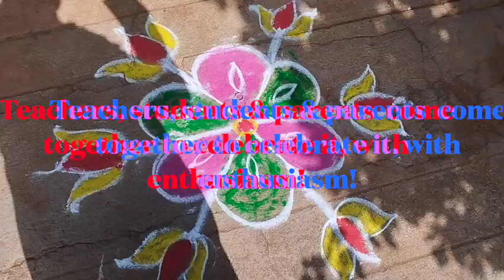Vidyakshetra Gurukulam Starts With This Tradition, Every Academic Year.....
Namaste!!
In this captivating video, we unveil how Vidyakshetra Gurukulam starts with the heartwarming tradition that marks the beginning of every academic year for all of us!  📚
Watch the glimpses of a time-honored ritual that sets the tone for a year of learning, growth, and community at our institution.

🔥 Witness the joy & togetherness as students, teachers & parents come together to partake in this unique tradition of performing 'Yagya' and 'Dora Bandhana' that has been a cornerstone of Vidyakshetra, from the beginning. On the same day, we also welcome the 6 to 7 year old kids to "Aarambha". It's the first stage where they begin their formal & systematic education with Vidyakshetra, equivalent to grade 1. This time the Varga that started off was Kapila Varga with 15 students(full house)

At Vidyakshetra, we believe in fostering a holistic education that nurtures not only the intellect but also the spirit. We work on the Pancha Kosha theory of education. Our curriculum is designed to nurture and nourish all the 5 Koshas. This special tradition is a testament to our commitment to creating an environment where every student can thrive and achieve their fullest potential. 🌱🎯

Don't miss out on the heartwarming moments and the festive spirit that awaits you in this video!